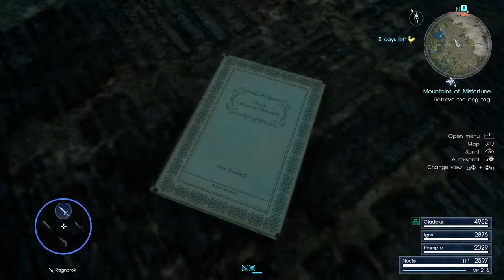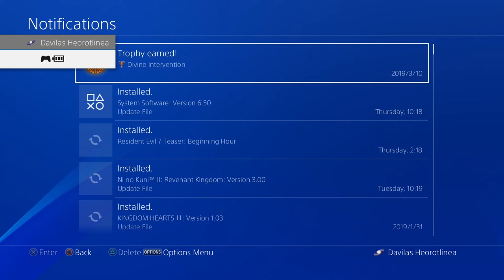Final Fantasy XV [PS4] Playthrough #052, Vesperpool Quests: Valorous Regalia, etc.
This is video #052 in my playthrough of Final Fantasy XV on the PlayStation 4. This video does not contain commentary.

Previously, the party completed the story quest "A Precious Source of Power" and helped clear out a daemon invasion at EXINERIS Power Plant. Now, before they head to that brave new world, they will work on the available quests in Lucis. Among the quests on their docket are Cindy's "The Ever Valorous Regalia" and Dino's "No Pain, No Gem", both in the area of the Vesperpool.

After resuming, the party checks out a quest marker at a bench near the parking lot in Lestallum (time 1:00). Before heading off to Cape Caem, she gives Noctis ten Moogle Plushies. These can be used as decoys to protect the party from damage.

The party fast-travels to Meldacio Hunter HQ (time 2:33).

There, they find Dave (time 3:27). Dave issues his next sidequest, "Mountains of Misfortune". This task is to find a dog tag near Steyliff Grove in the Vesperpool.

They also find Sania (time 4:18). Sania issues her next sidequest, "The Professor's Protégé - Myrlwood Firefly". The party must head to the Myrlwood, an optional dungeon in the Vesperpool area, and look for the elusive Myrlwood Firefly. The Myrlwood is also the destination for Dino's "No Pain, No Gem".

To narrow down the quest location for "Mountains of Misfortune", the party talks to the tipster at Meldacio (time 5:16).

Afterwards, the party sets out for the Vesperpool (time 5:42).

They park at the Vesperpool parking spot (time 7:33).

At Capitis Haven, they wait until morning (time 8:37). Then, they make their way north for "Mountains of Misfortune".

After the party defeats some enemies, Ignis learns the recipe "Free-Range Fowl over Rice" (time 11:34). But basilisks are supposed to be serpents, not birds.

In the north of the area, they find a mineral deposit not far off the driveable dirt road (time 11:55). They acquire Bluestone Crystal and Whitestone Crystal.

Near some ruins past a dirt path, they find "Oric's Culinary Chronicle I Entry 6: Moving Out" (time 13:01). Ignis learns the recipe "Paella de Pollo".

To the north, near the search location for "Mountains of Misfortune" (time 13:55). There is a Cockatrice in the way. Look out for petrification.

In some ruins consisting of three walls just west of the center of the search area, the party finds a Polished Dog Tag (time 14:46). It belongs to Mowdat Esthar, a reference to Final Fantasy VIII's city of Esthar.

Next, for "The Ever Valorous Regalia", the party rides to the southern portion of the Vesperpool.

Near the Vesperpool - East Bank and the Bert's Bobbers 'n' Stuff fishing shop, the party finds a Jumbo Tusk: Garula lure (time 17:04).

To the south, the path goes through a cut-through rock. There, the party finds a Whitestone Crystal (time 19:15).

Farther south, the party finds another mineral deposit (time 20:10). They acquire Silver Ore and Prismatic Ore.

In the south, after passing under the main highway, the party finds a treasure spot (time 23:44). It yields Assassin's Daggers.

During a battle, Noctis uses a summon that randomly becomes available (time 25:49). For doing so the first time, the player earns the trophy "Divine Intervention".

Along the southwest side of the Vesperpool, they get close to the search area for "The Ever Valorous Regalia" (time 27:46). However, before they can search, there are a Basilisk, a Cockatrice, and some Chickatrices to take care of.

By a rusted-out car near a ruined building, the party finds the Supercharger (time 28:49). Now, they must take this to Cindy. When installed, this will increase the Regalia's top speed from 50 to 60 miles per hour.

The party returns to the Regalia (time 31:16). At some point, Ignis becomes willing to drive at night, which is helpful. For now, the party fast-travels back to Meldacio Hunter HQ.

They visit Dave to turn in the latest dog tag (time 33:41). "Mountains of Misfortune" complete! The party earns 2,000 EXP apiece and 5 Megalixirs. Dave's next quest starts at Verinas Mart - Ravatogh.

Next, the party fast-travels to Hammerhead (time 34:42).

At Hammerhead, they report to Cindy (time 35:15). "The Ever Valorous Regalia" complete! The party earns 1,000 EXP apiece. They can now install the Supercharger.